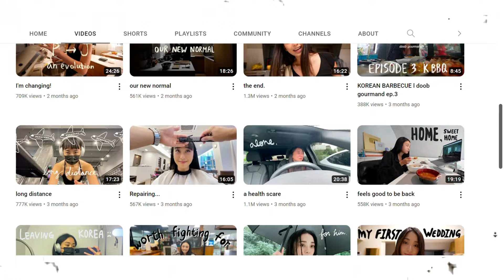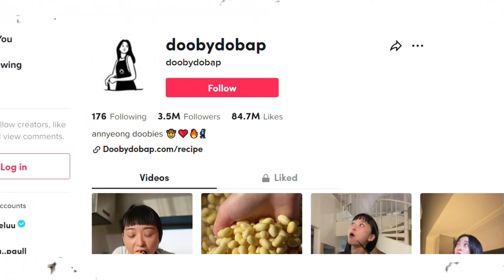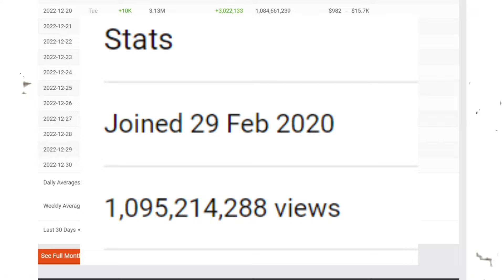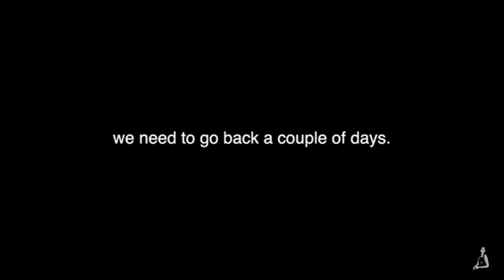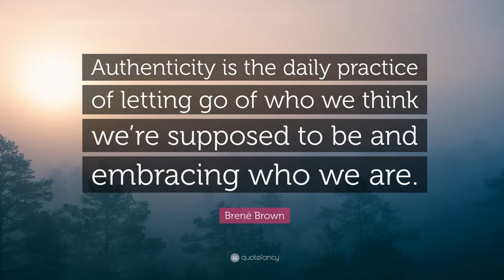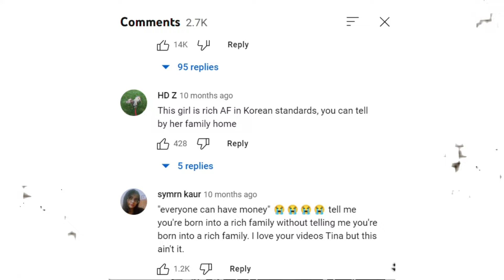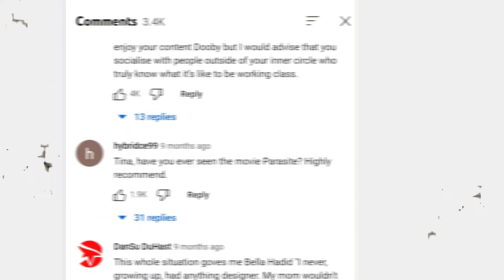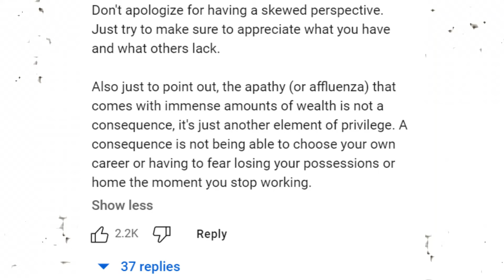How Doobydobap gained 3 MILLION subscribers in 3 YEARS – The Story from TikTok to YouTube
Hiiiiii everyone!!

Today's video is about the story of the rise of YouTuber Doobydobap (who I am a big fan of). It's a critical look into how her content became popular, controversy she has been involved in and how she responded to them. (It is NOT a hate video)

CHAPTERS
00:31 - Before YouTube
02:23 - Storytelling
03:19 - Vulnerability
04:48 - Authenticity
06:00 - Niche and Aesthetic
06:27 - Controversy
06:57 - Tone Deaf
08:11 - Apology
09:12 - Affluenza
09:58 - Final thoughts